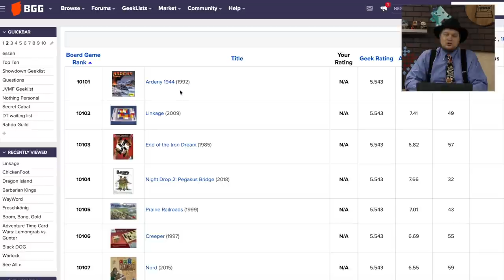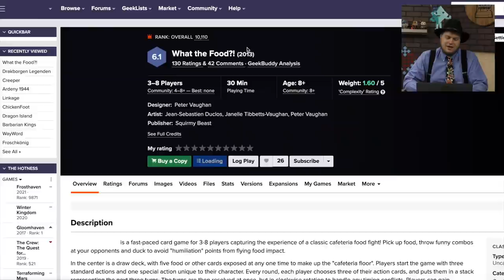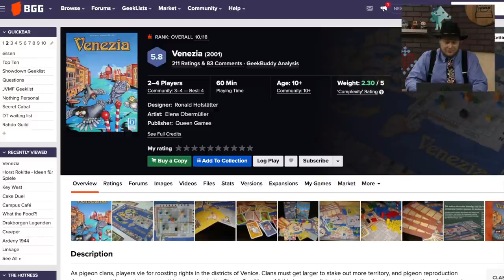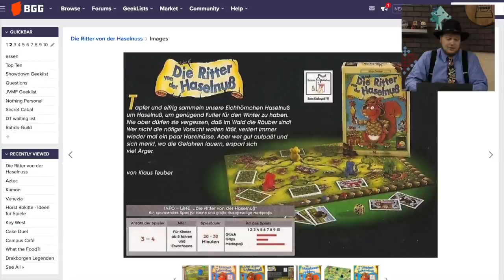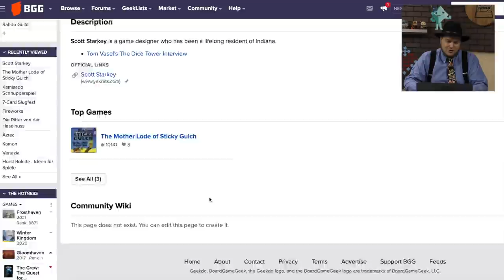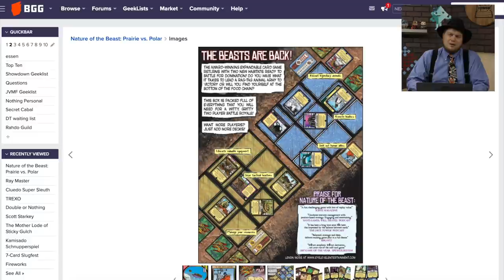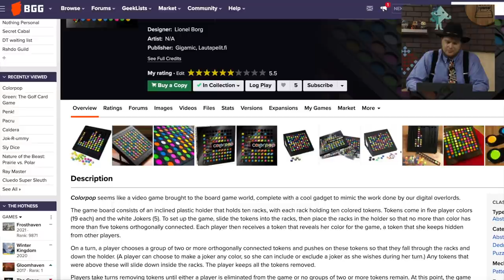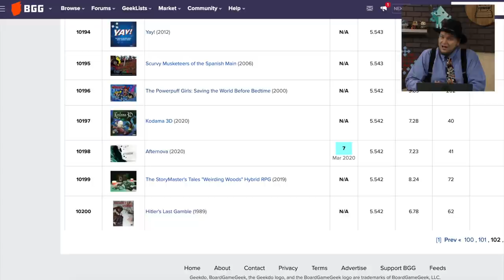10,000 and Below: Looking at Low Rated Games (Ardeny 1944 to Hitler’s Last Gamble)